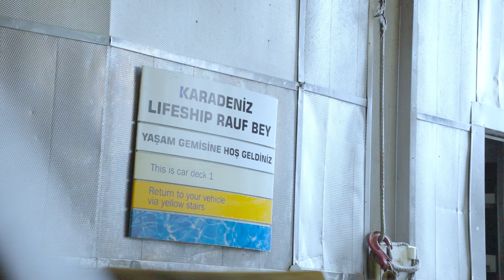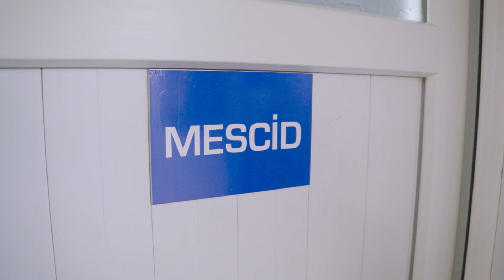Karadeniz Lifeship Rauf Bey - Tanıtım